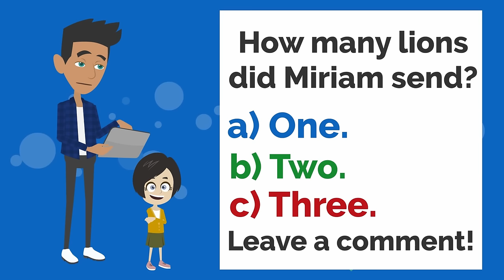Martin is an NPC on TikTok! | Basic English conversation | Learn English | Like English